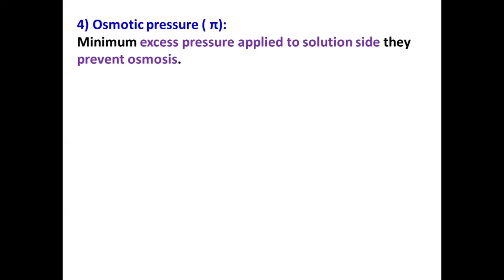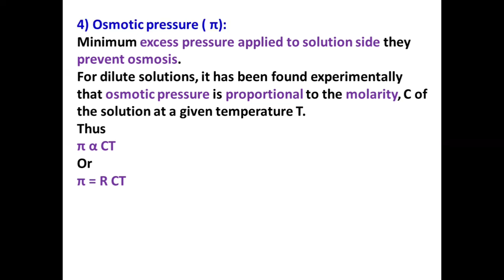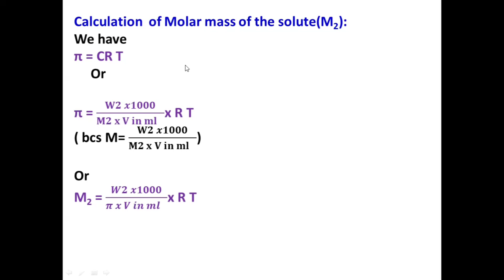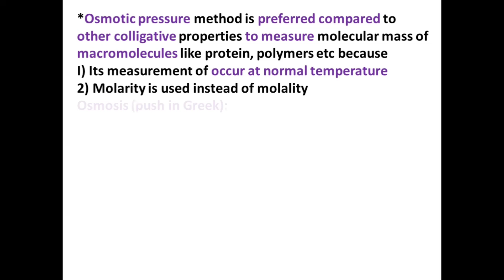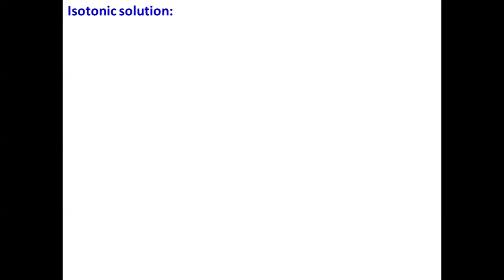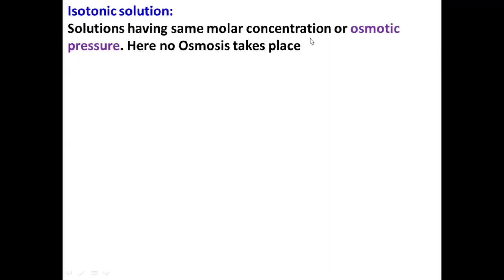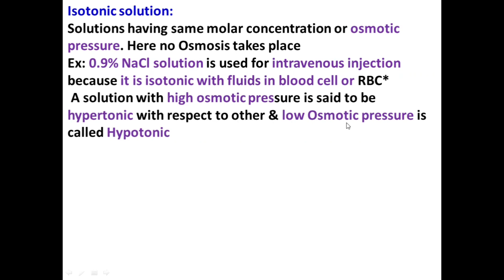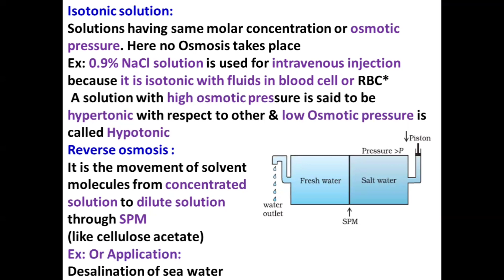+2 Chemistry||2.Solutions|| Part-5|| in Malayalam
Kerala Plus Two (+2) HSE Chemistry Chapter-2 Solutions Part-5 in Malayalam